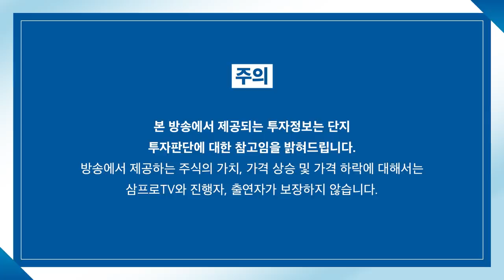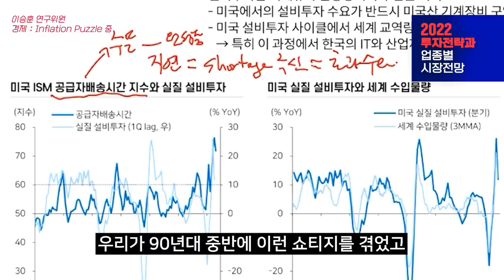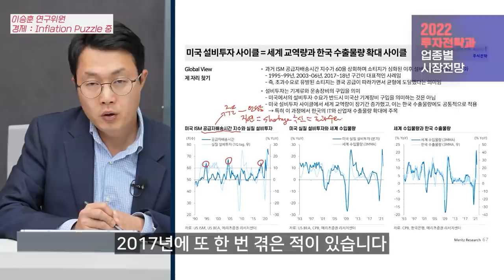[뉴스3] 11월 외국인 국내 주식 2.5조원어치 순매수…한 달 만에 '사자'